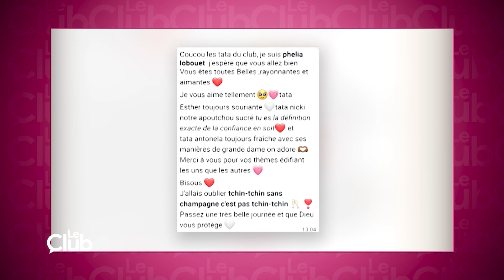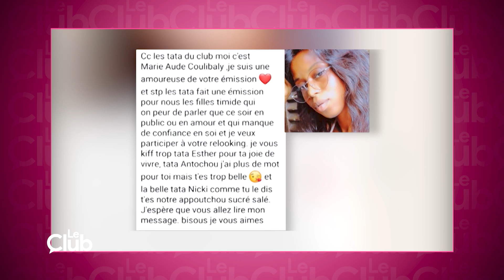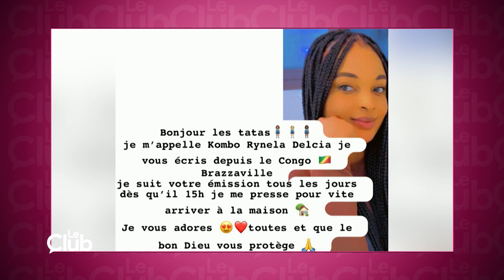LE CLUB | Les awoulaba sont dans le club